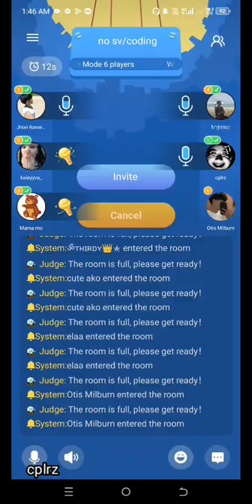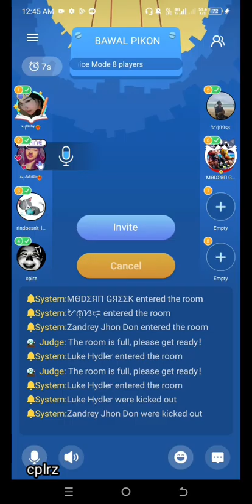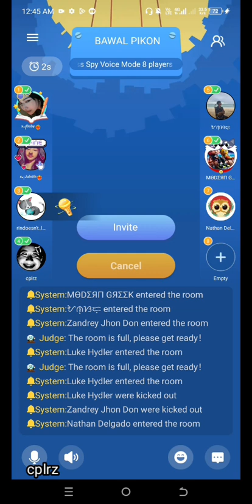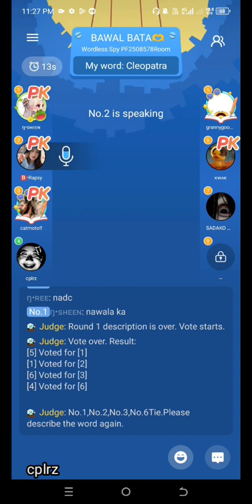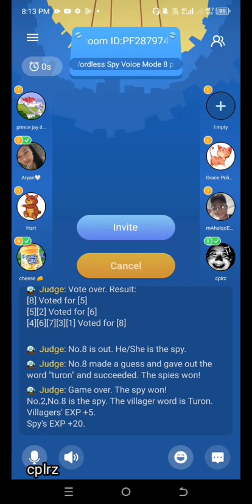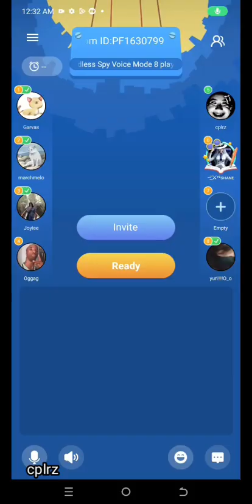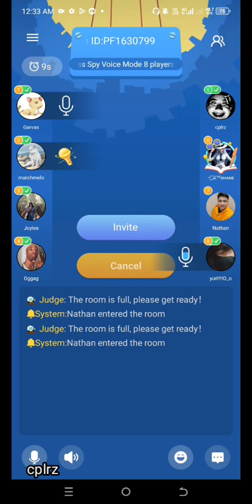reaction to Sheena's profile on WePlay: Who's the Spy? prt. 2